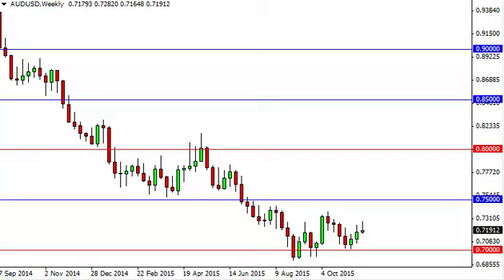AUD/USD Forecast for the week of November 30 2015, Technical Analysis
November 30 2015 currency weekly technical analysis for the AUD/USD pair.Find more information about Forex News Forex Technical Analysis Forex Fundamental Analysis and Forex Brokers on FX Empire